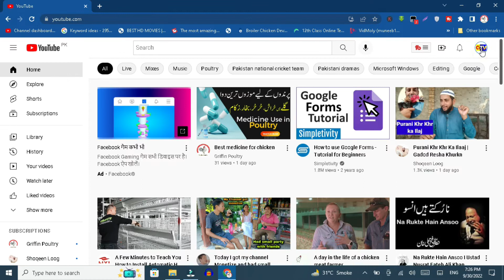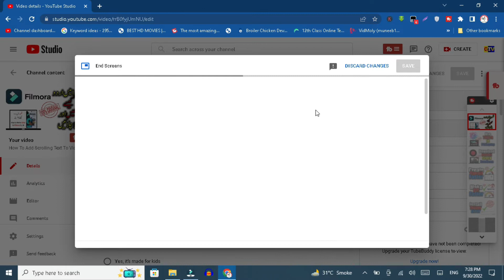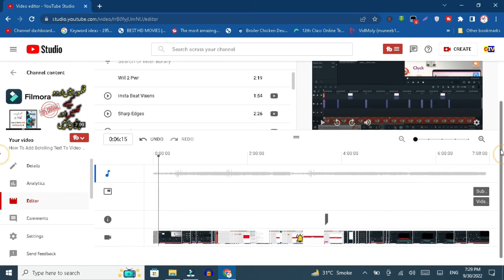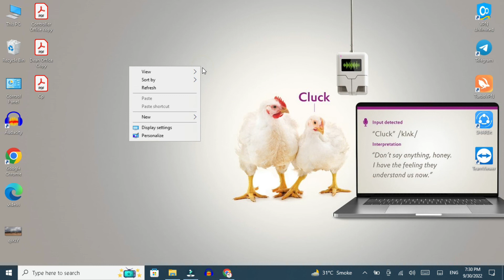How to edit youtube video after upload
In this video I will show you how to edit already uploaded video on YouTube.
you can edit thumbnail cards and end screen even u can trim video.